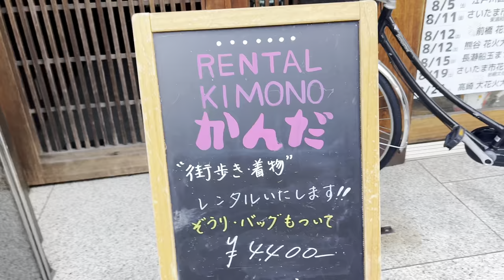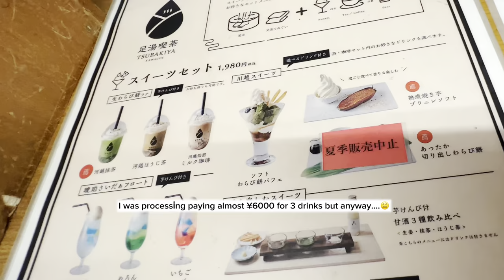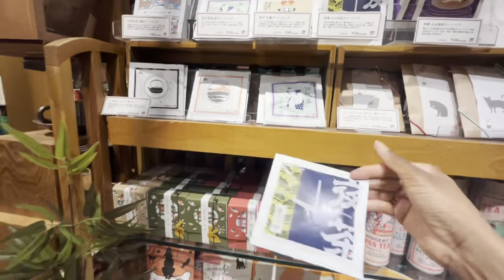4 hours in Kawagoe - Rickshaw ride | kimono rental | cute foot spa tea Café & souvenir) with kids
First and foremost, allow me to apologize for being MIA (I’ll explain in another video) but I’m back 😌

Come with me on a 4 hour experience in Kawagoe (Little Edo). A town In Saitama which has been preserved since the Edo period ( 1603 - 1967). Walking these streets literally felt like we took a step outside  and walked right into a random day in history in Japan.  (Minus the fashion trends & cars haha)

We managed to rent a yukata 👘  at a store that extended their working hours by a whole hour just to cater for me and I didn’t even ask or promise any favors. If you know how strict Japanese people are about following rules (I mean we can’t even ask them to remove bacon from a burger haha).  Well, you know how miraculous this was.

Thereafter we took a 10 minute rickshaw ride around the streets where Shima-San told us a about m some specific historic landmarks (in English) like the time bell 🛎️ and the Edo warehouses. He the offers to take pictures too. The route offers rides to a famous Shrine but I specifically asked him not to stop there because I personally don’t visit them because I have a conviction not to because of my relationship with Jesus Christ.  I also cut our ride short I explain in the video) but this was the highlight of the trip for us.

Thereafter,  we went for foot spa while having matcha latte, jelly soda (for the kids) and sweet potato 🍟  in the most aesthetically pleasing traditional themed café.

There after, I got souvenirs for my colleagues and drove back home❤️

It was honestly a magical experience for us😮‍💨 I think we did quite well since I was alone with the kids, being a safe country like Japan 🇯🇵 honestly gives you that peace of mind to explore & also allow help from service providers without panicking and thinking of the worst.

Anyway, I hope you enjoy this vlog.
I will be posting a lot more.